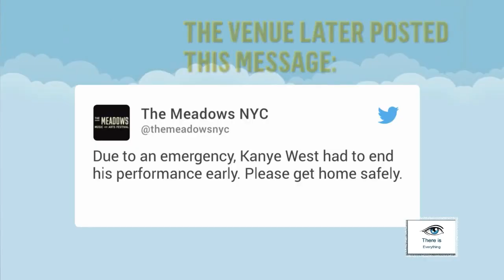Chrissy Teigen, James Corden and More Stars Defend Kim Kardashian After Paris Robbery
Even though Kim Kardashian suffered a terrifying ordeal when she was bound, gagged and robbed at gunpoint, some people on the Internet decided to turn her scary experience into joke.

Internet trolls took to Twitter to post tweets saying they couldn't "feel sorry" for someone who owns millions of dollars worth of jewelry, but friends of the Keeping Up With the Kardashian star shut all the haters down with their matter-of-fact tweets.

Chrissy Teigen went on one of her signature Twitter rants defending her BFF, calling out anyone who tried to make light of Kim's night in Paris. "Fame is interesting. Celebs are supposed to love you guys while also knowing you'd make a meme of our dead bodies to get retweets," she wrote. "I dunno. It's hard to explain because everyone thinks money and fame is pure awesome, so it just sounds whiny. I get it, trust me. Go off."